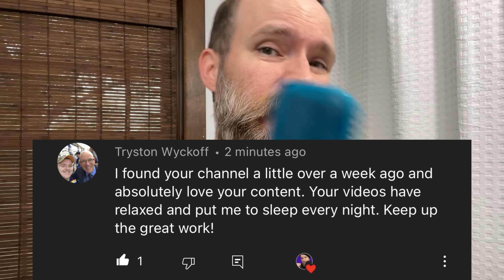ASMR Barber Shop Triggers - I ACTUALLY SHAVED my Beard!?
Did I make a mistake?! Today I trim my beard ASMR barber shop triggers style! I'll use scissors, trimmers, beard oil, ASMR beard scratching, and whispering while trimming my beard down to nothing! ASMR barber shop roleplay in real life!

Thanks!

-Rynsey

⏰Timestamps⏰
00:00 - Intro
04:24 - Scissor Cutting
07:04 - Trimmers
08:40 - Beard Style 1
09:45 - More Scissors
12:42 - More Trimmers
14:18 - Beard Style 2
16:14 - Even More Scissors
18:14 - Mustache Style 1
22:49 - Mustache Style 2
23:48 - Shaving my Neck
27:24 - Final Result!

My channel focuses on ASMR to help you relax and release stress. My videos are mostly Hand Sounds, Mic Touching, Whispers and Triggers. I have started trialing Roleplays, and sometimes I play relaxing video games ASMR style. I post 4 times a week!

FTC Legal Disclaimer - Some links found in the description box of my videos may be affiliate links, meaning I will make commission on purchases you make through my links on Rynsey ASMR. This is at NO extra cost to you, it's just one way to support me and the channel!

Equipment I Use:

Blue Yeti Microphone
Lenovo Laptop for Editing/Streaming
Elgato HD60s+ Capture Card (for game streams)
Apple Lightning to USB Adapter
LED Color Light Strip
18 Inch LED Ring Light
Cell Phone Tripod